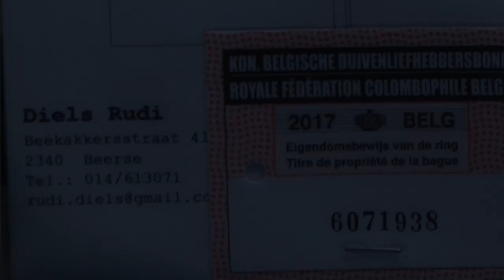Wnuk Olimpijczyka GOUDHAANTJE BE-17-6071938 wnuk Olympic ROSITA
​ @JANUSZ BODY - moja pasja

Kolekcja gołębi rozpłodowych u Janusza Body PZHGP Zakopane